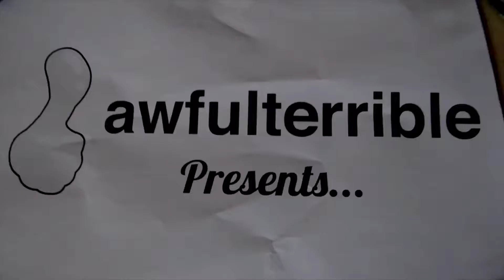AM2R - Part 4: Moving Through Pretty Damn Fast - Press Start!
Samus Tiddies

If you like our stuff, be sure to follow us everywhere else.
We’ll follow you back*!
(We won’t necessarily actually follow you back)